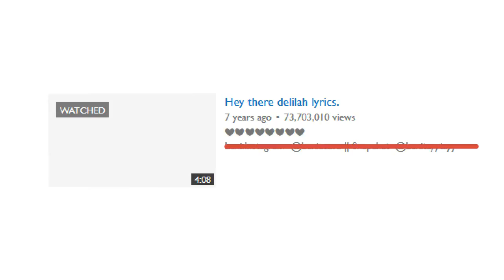Just a rant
Originally posted in January 2016.

I know this isn't my battle, but I'm still mad.

This is the video I'm  most proud of. If I were to be remembered by one video alone, this would be it.